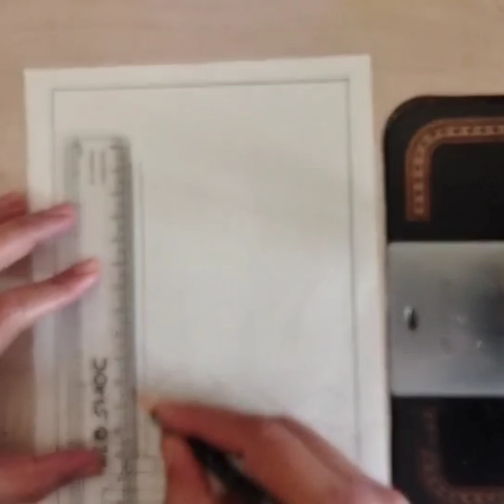How to draw Indian National flag Republic day scenery drawing Jay hind